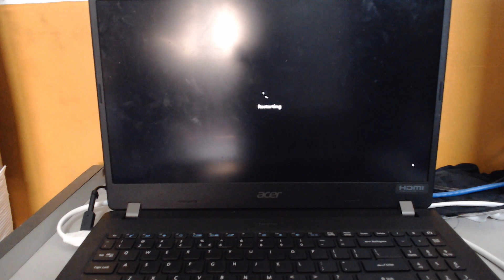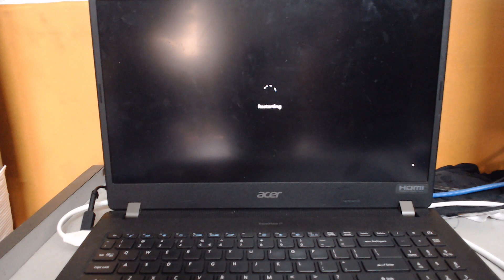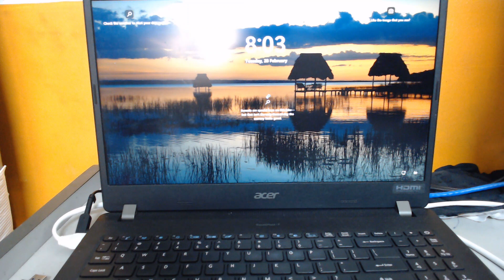how to fix black screen after login with cursor Windows 10/11 (Solved) 2023!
Hi Guyz.
Have experience this kind of problem?
Black screen after login with Cursor?
Solution: Just press CTRL ALT DEL in your keyboard so that you can restart your laptop. This is the easiest way to solve this kind of issue.
Please watch this video for step by step process.